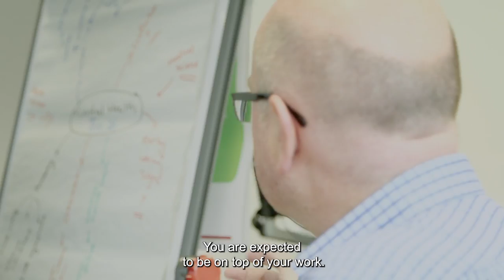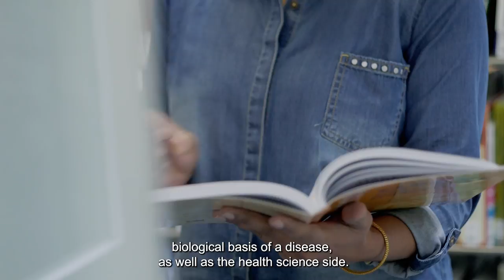BSc Health and Medical Sciences Student Profile: Feisal